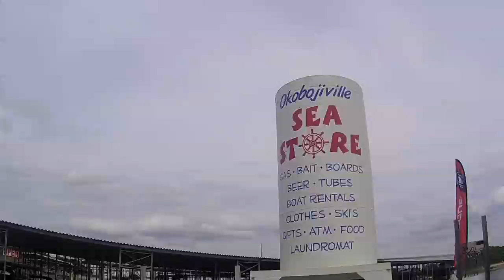Okoboji This Week 5 25 2016